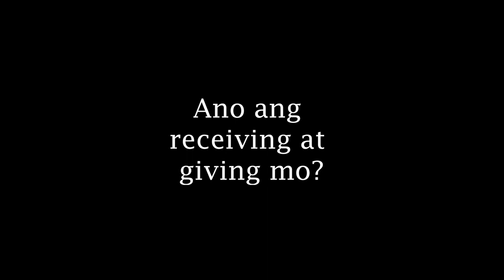Realtalk With Pearl Hung: 5 Love Languages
Samahan niyo kami in this multi segment Love Talk with Miss World 2018 2nd Princess Pearl Hung! 💕

Inspired by the book of Gary Chapman

Super thanks sa Gold Cup Specialty Coffee for letting us shoot there. Legit ang kape dito guys! 🙌